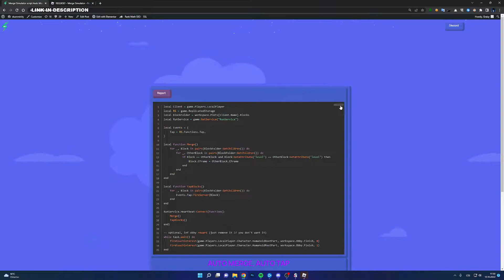📜[NEW] Merge Simulator script - Auto Merge, Auto Tap, Auto Frenzy/Obby script pastebin📜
📝 Merge Simulator script
Features:
Auto Merge,
Auto Tap,
Auto Frenzy/Obby

- Search Roblox Scripts from discord.

how to get a merge code in pet simulator x,
how to redeem a merch code in pet simulator x,
what is a merge code in pet simulator x,
merge battle simulator roblox,
merge battle simulator tofuu,
beta merge battle simulator - ⚔weapons⚔,
how to merge balls in goal kick simulator,
tofuu merge battle simulator ep 2,
bad monday simulator merge,
geldi başkan merge battle simulator,
geldi başkan anime merge simulator,
merging simulator codes 2022,
merging sim codes,
pet simulator merch code,
auto merge clicker simulator,
code anime merge simulator,
merge codes for pet simulator x 2022,
how to get merge code in pet simulator x,
how to merge pets in sea cleaning simulator,
merge codes for pet simulator z,
merge simulator download,
merge simulator discord,
merge simulator demo,
how do you merge pets in pet simulator x,
pet simulator x merch drop,
merging simulator emerald,
how to merge engine in spaceflight simulator,
train simulator ecml merge,
sea cleaning simulator eco merge,
merge maxx 902 farming simulator 20,
merge maxx 902 farming simulator 19,
how to merge in hero fighters simulator,
farming simulator 22 merge fields,
merge code for pet simulator x,
how to merge in lumber fighting simulator,
merging galaxies simulation,
goal kick simulator merge,
combine harvester simulator,
how to merge pets in pet swarm simulator,
how to merge pets in pet swarm simulator xbox,
how to merge pets in mining simulator 2,
how to merge pets in slashing simulator,
how to merge routes in train simulator,
merge simulator in roblox,
merge simulator ios,
merge simulator in google earth,
merge code in pet simulator x 2022,
merge simulator jacksepticeye,
merge simulator kit,
merge simulator kills,
super parking simulator merge legend,
merging with simulator midnight gospel,
merge bad monday simulator,
merge simulator online,
merge simulator on roblox,
merge simulator osrs,
merge simulator ost,
how to turn off auto merge in clicker simulator,
merge pet sim x,
join pet simulator z,
join pet simulator z link,
join pet simulator x,
combine pet simulator x,
how to join pet simulator x discord,
merge code pet simulator x,
how to merge pets in pet simulator,
merge simulator quest 2,
merge simulator quest,
merge simulator quiz,
merge simulator qr code,
merging sim roblox,
anime merge simulator roblox,
roblox merge simulator,
roblox anime merge simulator,
tofuu roblox merge battle simulator,
roblox pet simulator x merch codes,
merge sans simulator,
circle merging simulator script,
what is the merge code in pet simulator x,